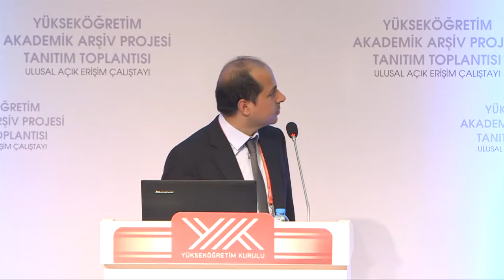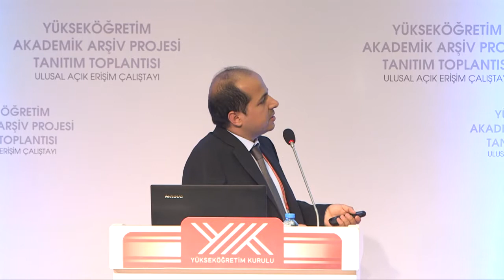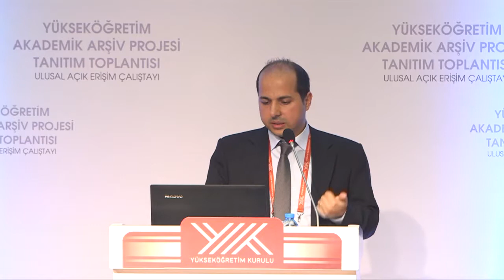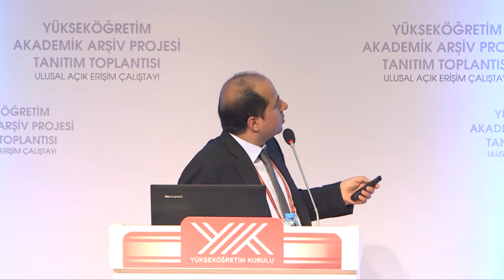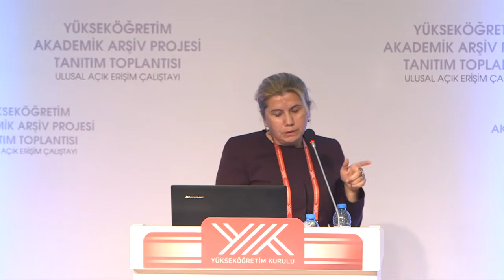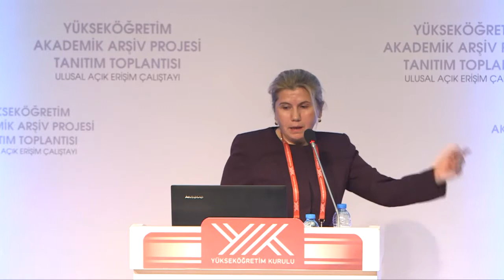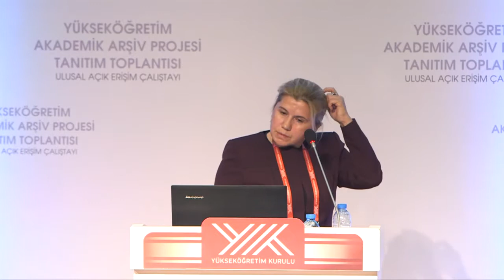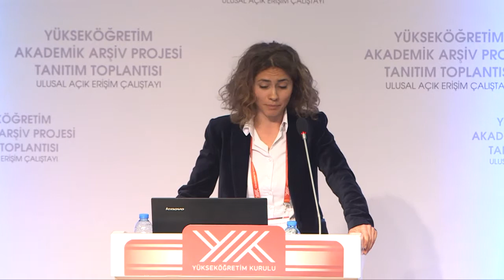3. Ulusal Açık Erişim Çalıştayı Oturum 5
Oturum Başkanı: Ayhan Kaygusuz, Şehir Üniversitesi

Mesut Güngör, İzmir Yüksek Teknoloji Enstitüsü

Yard. Doç. Dr. Güssün Güneş, Marmara Üniversitesi
Dublin Core, Driver Rehberi ve Temel Veri Giriş Standartları

Dr. Burcu Bulut, İpek Üniversitesi
Ata Türkfidanı, Yaşar Üniversitesi
Gönül Kafalı, İzmir Yüksek Teknoloji Enstitüsü
Açık Erişim Bilgi Kaynaklarının Seçimi ve Sunumu

Çalıştay Hakkında

20-21 Ekim 2014 tarihlerinde  Anadolu Üniversite Kütüphaneleri Konsorsiyumu (ANKOS) Açık Erişim ve Kurumsal Arşivler (AEKA) Grubu, Yükseköğretim Kurulu (YÖK) Kurumsal Arşivler ve Açık Erişim (KAAE) Grubu ve Hacettepe Üniversitesi Bilgi ve Belge Yönetimi Bölümü işbirliği ile YÖK’ün ev sahipliğinde Ankara’da yapılan 3. Ulusal Açık Erişim Çalıştayına çeşitli üniversitelerden, kamu kuruluşlarından, mesleki derneklerden ve yayıncılık sektöründen 350 civarında delege katılmıştır